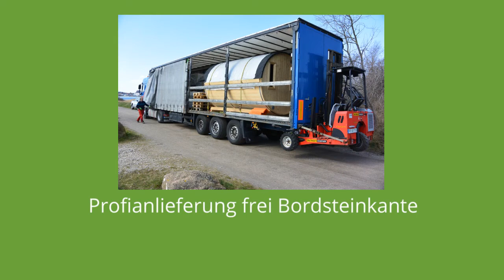Holzgarage aus Holz zum selber bauen: Finn Art Norwegen 12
Eine Garage aus Holz zum selber bauen.

Die Finn Art Holzgarage Norwegen 12